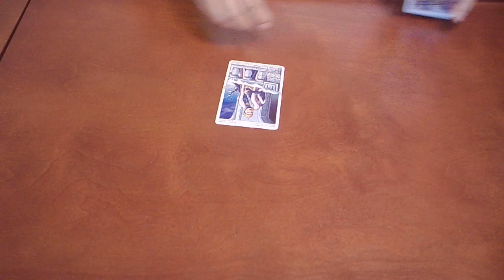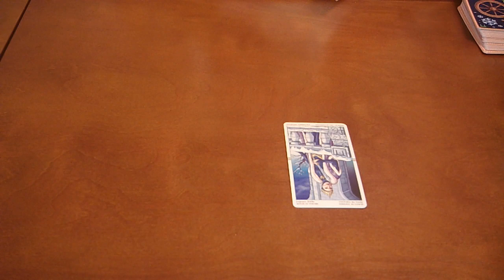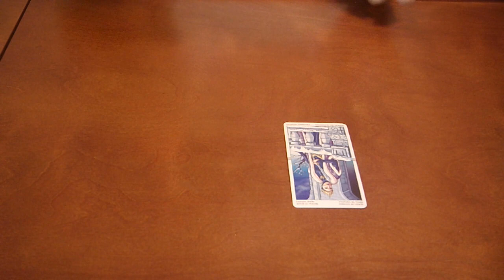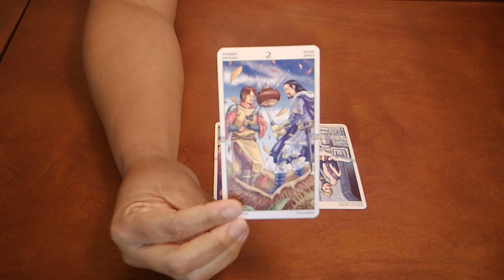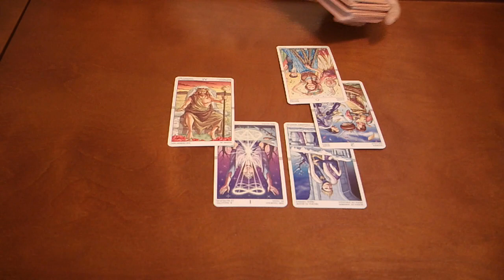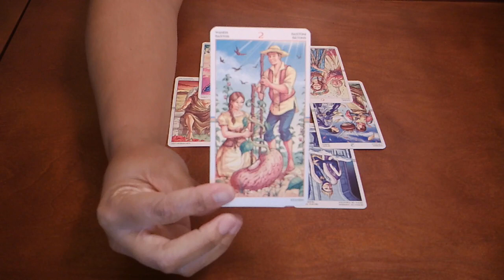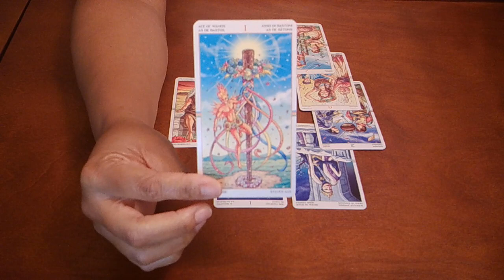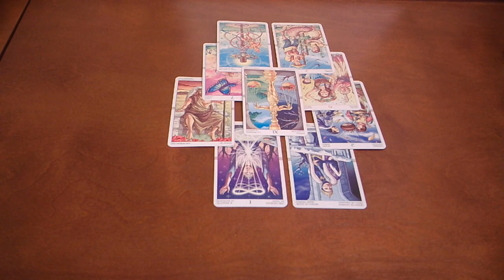TAURUS~ARE THEY COMING BACK? LET'S SEE...~JUNE 2020